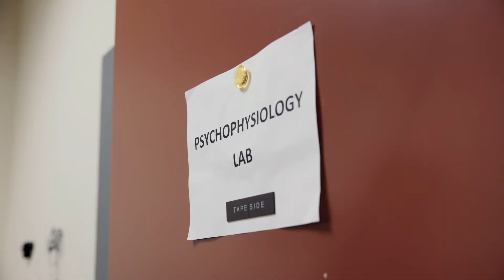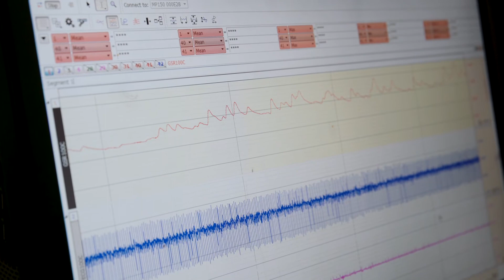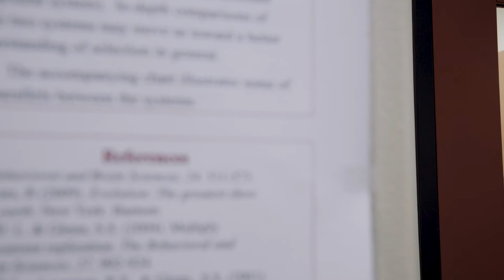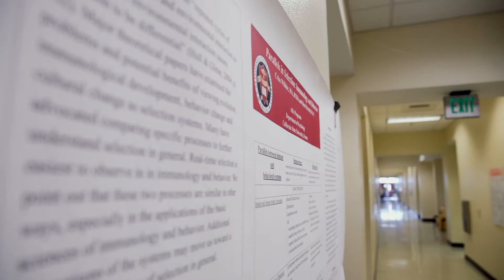Research in the Psychology Department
Dr. Martin Shapiro shares the research he is conducting in the Psychology Department at the College of Science and Mathematics.